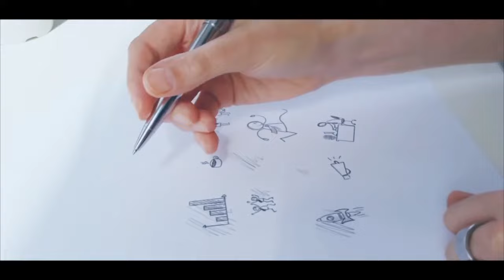AMH Test का असली सच जो कोई नहीं बताएगा What is AMH Harmon Anti Mullerian Hormone AMH , Dr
Dr. Neelu Prasad, Aastha Lok Hospital , Patna